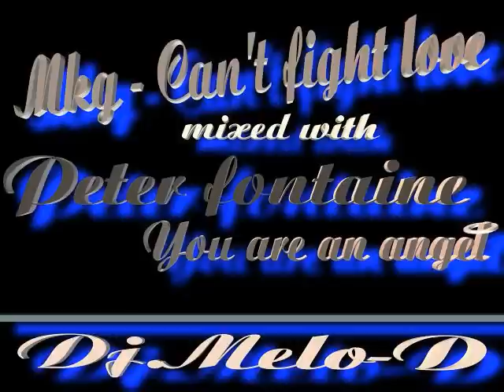Mkg - Can't fight love remix with Peter fontaine - You are an angel Latin freestyle mix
Quick remix.